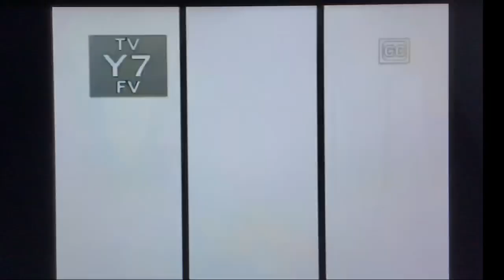Digimon AMV Nothing Lost